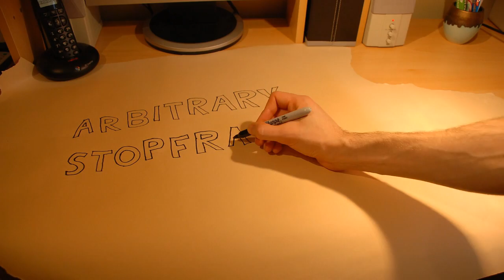Arbitrary Stopframe no 1: Marker Pen (29-1-2011)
The first instalment in my series of weekly stopmotion exercises - today featuring Odom the Grud (from "The Probe Has Succeeded", 2009), and a less-than-cooperative Sharpie pen.  I should point out that this isn't intended as a slight against Sharpies - I'm quite fond of them really.

Techie stuff: shot on my desk, on a Nikon D80 DSLR in full manual mode; all incandescent lighting, hence the nice warm colour tone; mastered in 720p High Definition in Sony Vegas 9; total production time... must admit I wasn't actually counting, but it was about a day's work, ~ish.

Special thanks to Tim - for the title music, "The Phrygian Mode".